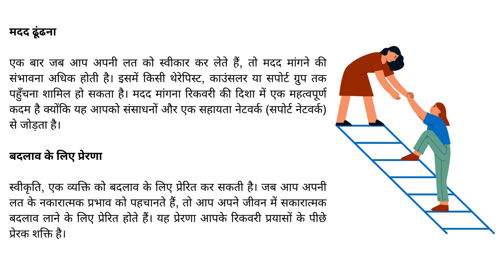लत से उबरने की दिशा में पहला कदम स्वीकृति | Solh Wellness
इस वीडियो में, हम स्वीकृति के महत्व पर प्रकाश डालेंगे और लत छुड़ाने में इसकी भूमिका पर चर्चा करेंगे। इसके अतिरिक्त, हम उन कदमों पर भी चर्चा करेंगे जो आपको अपनी लत को स्वीकार करने में मदद कर सकते हैं।

Solh Wellness लत या मानसिक स्वास्थ्य संबंधी समस्याओं से जूझ रहे प्रत्येक व्यक्ति के लिए अलग-अलग प्रकार के उपचार एवं थेरेपी प्रदान करता है। अपने मानसिक स्वास्थ्य को बेहतर बनाकर एक खुशहाल जीवन जीने के लिए आज ही Solh Wellness ऐप डाउनलोड करें।